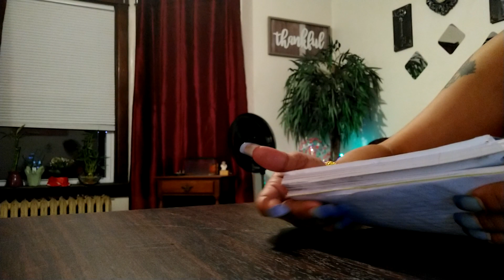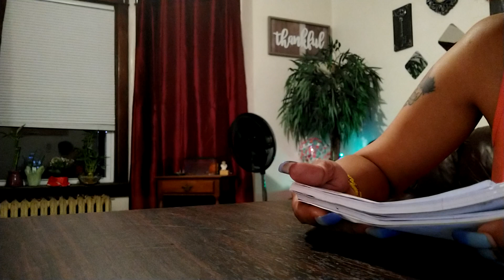my song.. heaven are you watching??